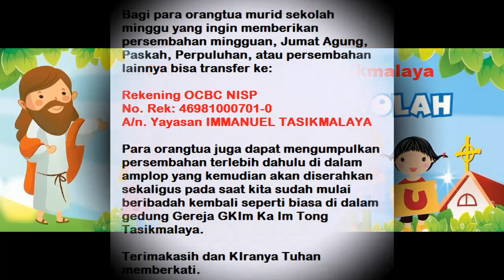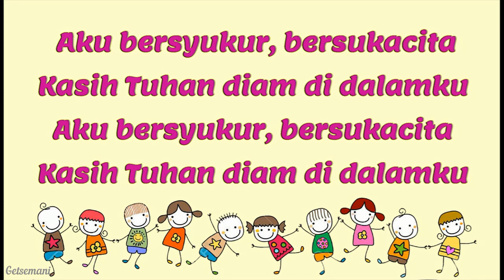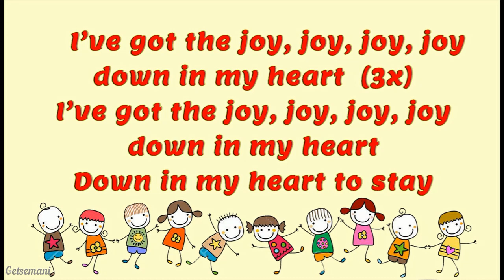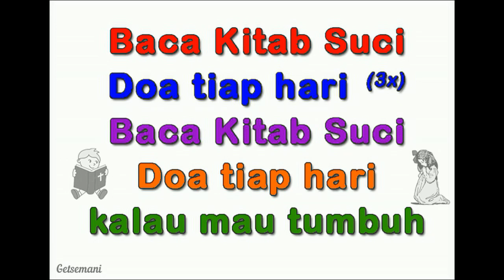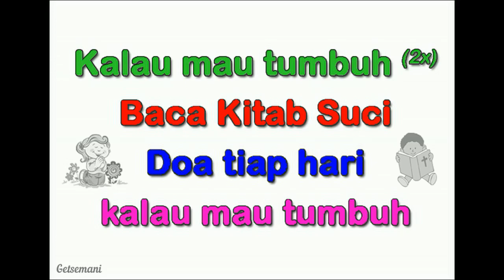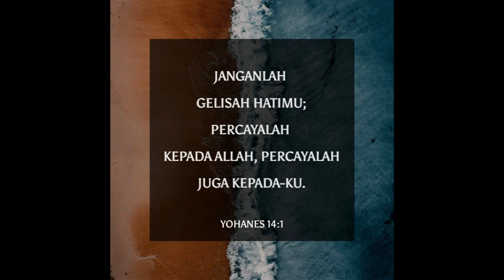3 mei 2020: Sekolah Minggu GKIM Ka Im Tong Tasikmalaya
Nah adik2 kta beribadah kembali secara online. hari ini kita akan membahas tentang orang lumpuh yang disembuhkan. yuk kita sama2 beribadah kepada Tuhan dengan sungguh2. Kiranya Tuhan memberkati.